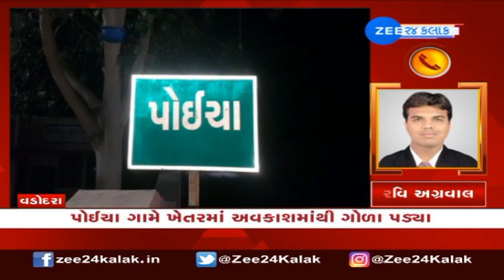ખેડા બાદ હવે વડોદરાના આકાશમાંથી પડ્યા ગોળા | ZEE 24 Kalak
ગુજરાતમાં ત્રણ દિવસથી આકાશમાંથી વરસી રહેલા ગોળાએ રહસ્ય સર્જ્યુ છે. લોકો ગભરાઈ ગયા હતા. આ ઘટનાને લઈને લોકોમાં ભય અને દહેશત પ્રસરી ગઈ છે. આખરે લોકો જાણવા ઉત્સુક છે કે, આકાશમાંથી સતત એક જ પ્રકારના ગોળા કેવી રીતે પડી રહ્યા છે અને માત્ર મધ્ય ગુજરાતના વિસ્તારોમાં જ કેમ પડી રહ્યાં છે. આ અવકાશી ગોળાનુ શુ રહસ્ય છે, લોકો આ ગોળાના એલિયનના પદાર્થ સાથે સરખાવી રહ્યાં છે. ખેડા, આણંદ બાદ હવે વડોદરામાં આકાશમાંથી ગોળા વરસ્યા છે.